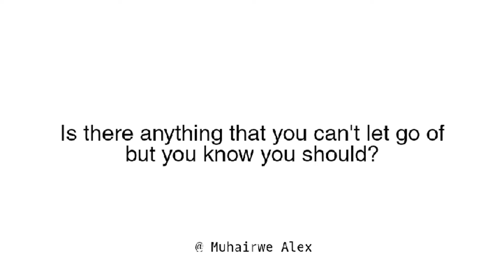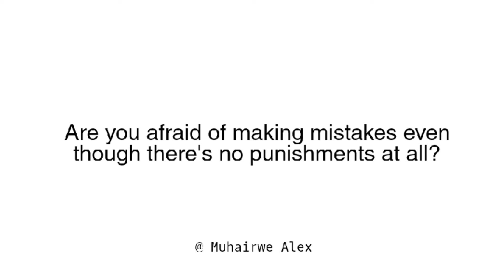Inspiring Questions that could Change your Life.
Muhairwe Alex is a self-developed writer, researcher and speaker from Uganda 🇺🇬 (The Pearl of Africa). Focusing on personal development, personal  transformation, problem solving and more. I share my information through poems, stories, teaching and more.

Through your love and support we shall be able to improve the quality of our service.

Personal Development,Motivation,Inspirational,Muhairwe Alex,YouTube,Audiobook,Poetry,Trending,sermons,Top,Problem solving,Life Hacks.